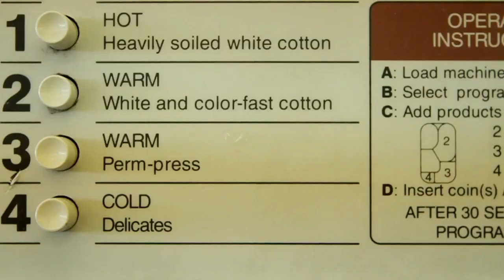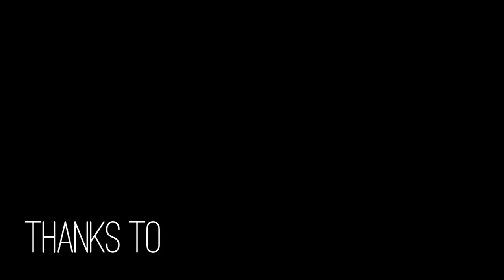Dirty Laundry: Sex, Lies, & Indulgences at The Mandrake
On August 29, 2011, PEN Center USA and Dirty Laundry Lit presented Dirty Laundry: Sex, Lies, & Indulgences, a night of salacious readings hosted by Jeff Eyres at the Mandrake in Los Angeles.